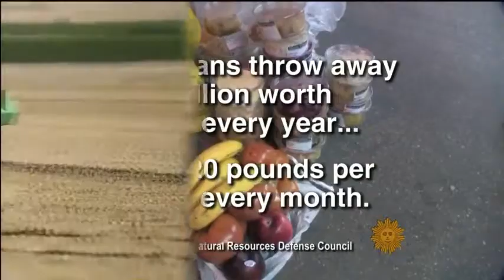Rescuing Wasted Food to Fight Hunger CBS Sunday Morning 11 18 12